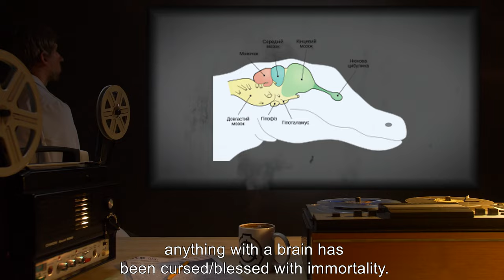Impossible-To-Destroy Reptile (SCP Orientation Tales)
Today Researcher R. will be reviewing a report on the foundation’s attempts to destroy SCP-682. Will they finally succeed?

Excerpt:

“They weren't coming and they didn't plan on coming. SCP-682 lashed out every day at 1500 hours for the next week. It took it that long to accept its new life. Just the lizard and the acid. The vat was cramped, but even worse — it was boring.

The lizard wished it was dead.”

and released under Creative Commons Sharealike 3.0. Contributor: Captain Kirby

Artist: Aidan Eldred7